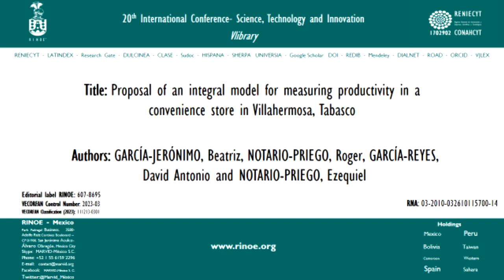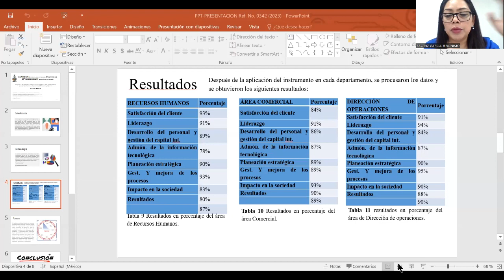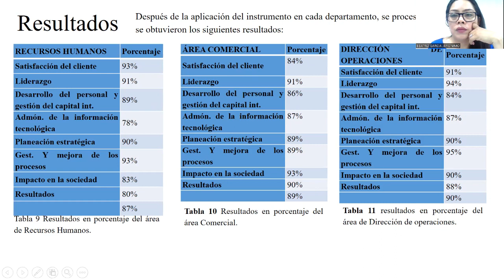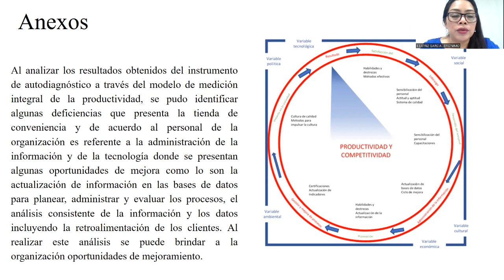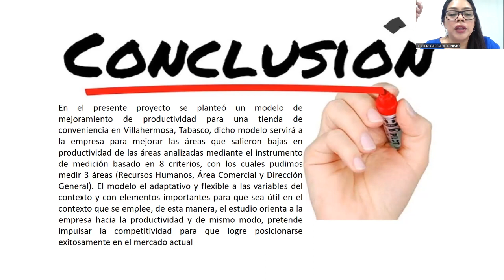Proposal of an integral model for measuring productivity in a convenience store in Villahermosa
GARCÍA-JERÓNIMO, Beatriz, NOTARIO-PRIEGO, Roger, GARCÍA-REYES, David Antonio and NOTARIO-PRIEGO, Ezequiel, Proposal of an integral model for measuring productivity in a convenience store in Villahermosa, Tabasco,ECORFAN, Conference, 2023, C-20:11´53´´